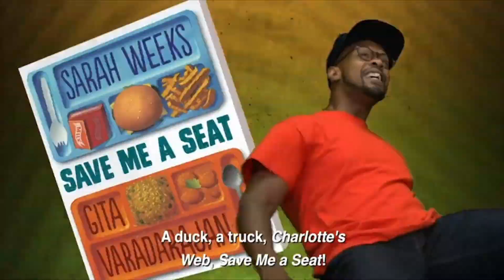Book Boys Present: Simon B. Rhymin’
After reading the Book of the Week, Simon B. Rhymin’ by Chicago’s Very Own Rapping Teacher, Dwayne Reed, the Book Boys perform raps of their own about the story to show what’s in store for your students in this upbeat read, and to help inspire them to do the same in our free Cooked Up from a Book downloadable activity.